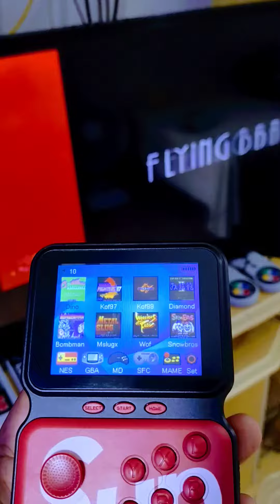agora meu único vício e os Games 🤤 Upiiiiiiiiii se preparem ❤️